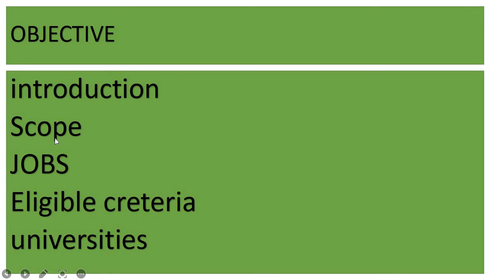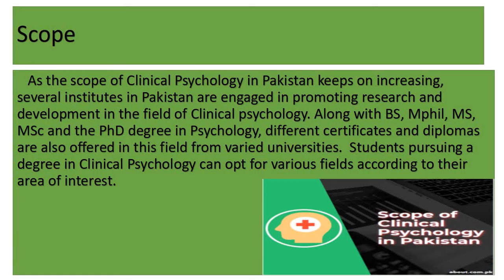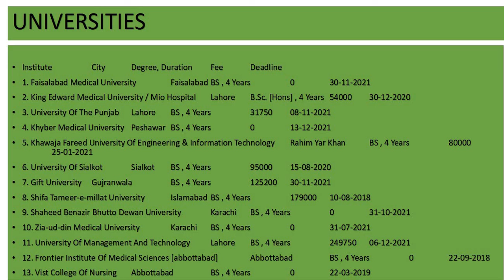scope of BS Clinical psychalogy in pakistan